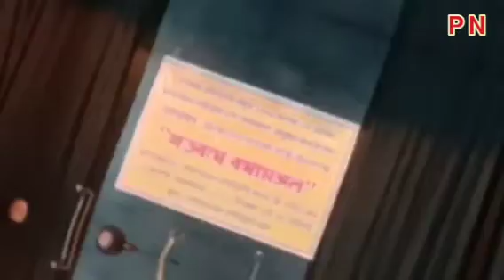রামমোহন মঞ্চে "শতবর্ষে বর্ষামঙ্গল" ।